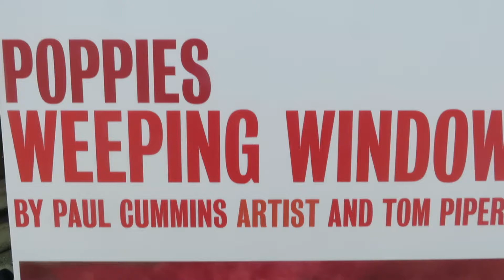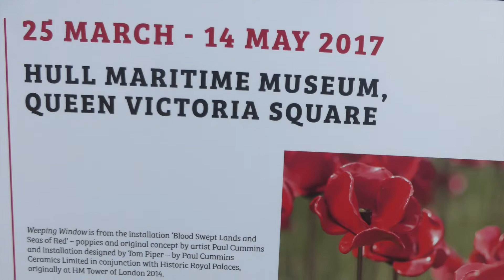Weeping Window Poppies Sculpture Display - Queen Victoria Square Hull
Weeping Window Poppies Display - Queen Victoria Square Hull

Poppies: Weeping Window is a cascade comprising several thousand handmade ceramic poppies, from the installation Blood Swept Lands and Seas of Red – poppies and original concept by artist Paul Cummins and installation designed by Tom Piper – by Paul Cummins Ceramics Limited in conjunction with Historic Royal Palaces, originally at HM Tower of London 2014. The sculpture is touring the UK as part of 14-18 NOW, the arts programme for the First World War Centenary.

In Hull, Weeping Window is installed at the Maritime Museum, formerly the Dock Offices, which witnessed many of the defining events of the First World War in Hull.
Information courtesy of hull2017.co.uk
My Equipment:
Camera case
Memory card